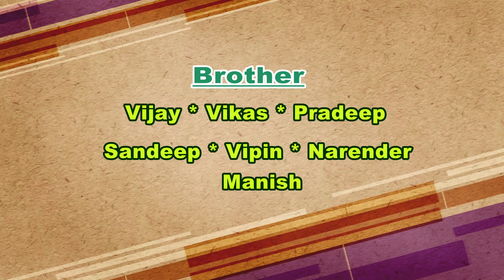Ritu & Sumit Marriage Introduction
Names of family members of Groom & Bride